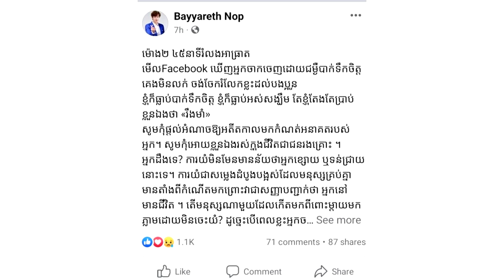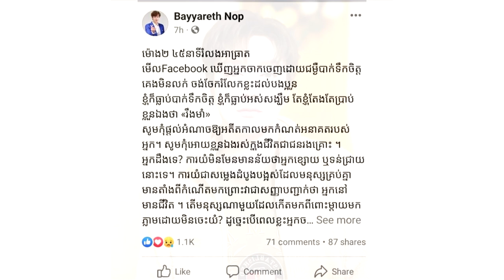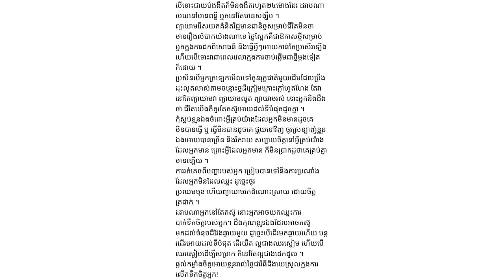កុំរំលង!ណុប បាយ៉ារិទ្ធ ចែករំលែកបទពិសោធន៍រឹងមាំមួយចំនួន ទៅដល់អ្នកបាក់ទឹកចិត្ត (Depression)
សូមអធ្យាស្រ័យ

ចំពោះការមិនបានតប ខំមិនបានគ្រប់គ្នា

Ms Socheata